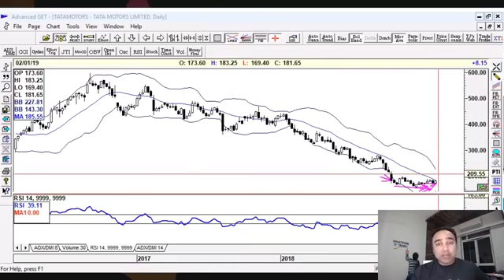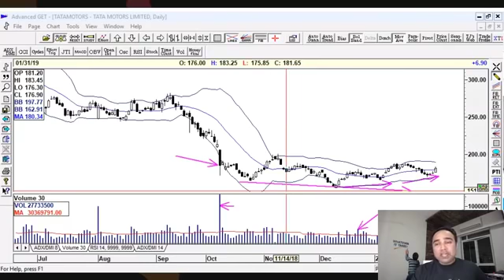Tata Motors 7 Step Analysis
Get access to more than 50 episodes of Tuesday Technical Talk which has information on Technical Analysis, Trading strategies & Mind-set.

Like this? Want 3 HRS of Video to kick-start your 2019, watch Jumpstart 2019

Want to know How to get started in the Stock Markets and level up as a Power Trader

 High Performance Trader – Develop the 12 Successful Drives of a successful Trader

6 Steps – Learn how to take Six Figure Trades

Vishal is the co-founder of Malkansview Training Institute Private Limited. He is a Master Trainer in the areas of technical analysis, trading psychology and personal motivation. Having been a trader since the age of 16 years, Vishal has been through all thick and thins of the stock market until he finally achieved success as a trader. Since then, he has taken up the cause of helping others to become professional traders.

3x3 Swing Trader